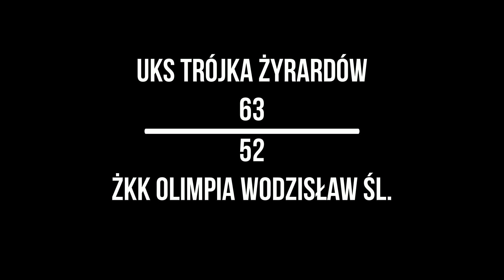UKS Trójka Żyrardów - ŻKK Olimpia Wodzisław Śl. (highlights)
POLECAMY!